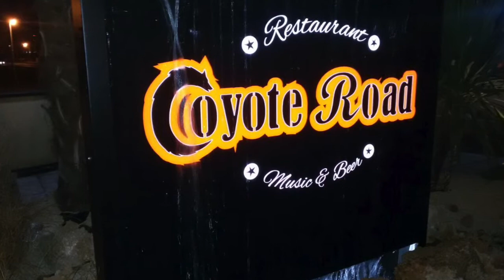2015 3 serata 1971